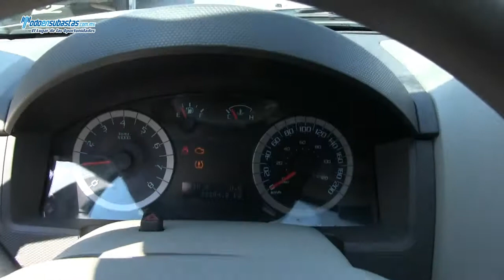Ford / Escape XLS L4 Automática (H2D) Roll Cage / 2012